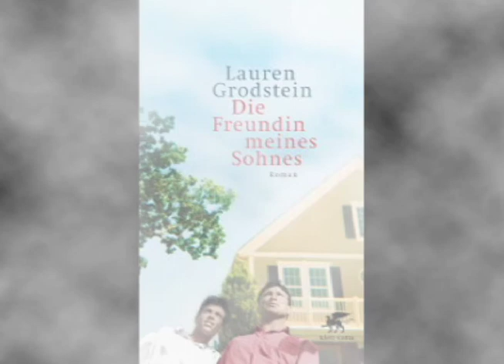Die Freundin meines Sohnes, Roman von Lauren Grodstein, Frank Stieren liest Drei erste Seiten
Lauren Grodstein - Die Freundin meines Sohnes, Roman, gebunden, 351 Seiten, übersetzt von Silvia Morawetz, © Klett-Cotta Verlag

Jeder Vater will für seine Kinder nur das Beste -- so auch der erfolgreiche Arzt Pete Dizinoff. Und so versucht er, einige Entscheidungen seines Sohnes zu korrigieren. Bis plötzlich die Existenz seiner Familie, seiner Freunde und nicht zuletzt die eigene auf dem Spiel stehen.
Für Pete Dizinoff läuft alles prima. Er hat eine erfolgreiche Praxis, eine liebevolle Frau und ein hübsches Haus in einem gediegenen Vorort. Vor allem hat Pete einen Sohn, Alec, für den er nur das Beste will.

Aber eines Tages und nach langer Abwesenheit taucht Laura wieder auf, die Tochter von Petes bestem Freund. Sie ist zehn Jahre älter als Alec, unwiderstehlich schön und steht in dem Verdacht, als Teenager ihr Baby bei der heimlichen Geburt getötet zu haben.

Alec ist sofort von Laura hingerissen, Pete hingegen sieht seine Träume für den Sohn zerplatzen. In dem festen Glauben, nur in Alecs Sinne zu handeln, versucht er, die Beziehung seines Sohnes zu hintertreiben. Doch es sieht so aus, als ob er selber ein Auge auf Laura geworfen hätte. Und alles gerät außer Kontrolle ... (Inhaltsangabe des Verlags.)